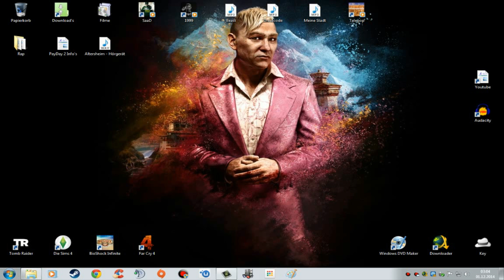Manfred's 950 Abo Special Aufnahme Von 2008 -Manfred Mit 15 Jahren-